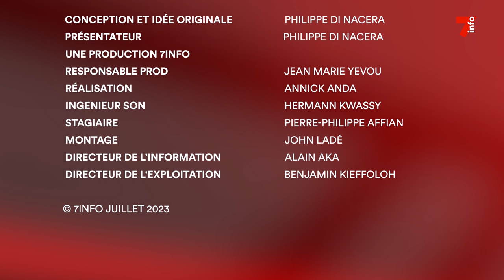Droit dans les yeux | Abdelmalek Kettani, ambassadeur du Royaume du Maroc en Côte d'Ivoire